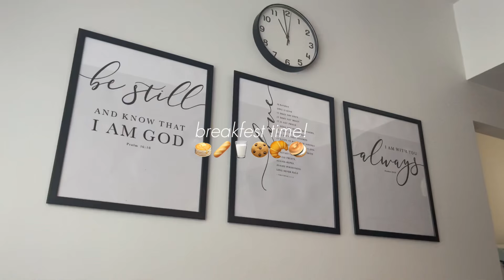MY 18TH BIRTHDAY | fancy dinner, food, makeup, birthday 💋🎂🕯️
✧ hii welcome or welcome back ! in this vlog I bring you along to my fancy birthday dinner party for my 18th birthday

faq !
✧ name: rose
✧ age: 18
✧ grade: year 12
✧ camera: iphone 12 pro max
✧ editing app: Capcut

bgm ↻ ◁ || ▷